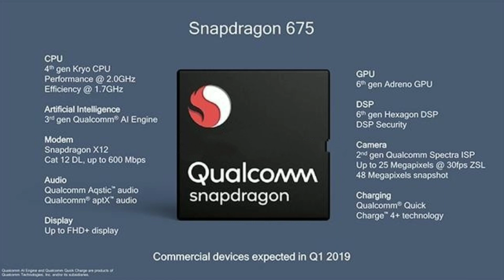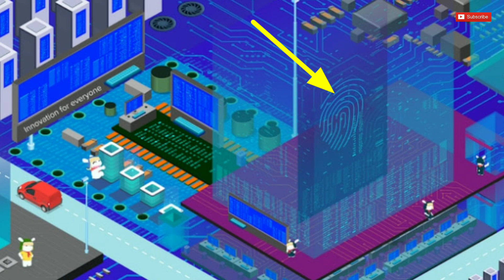Redmi note 7 Pro Official teaser on Flipkart | Redmi note 7 Pro launch date in India, Price, camera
Redmi Note 7 Pro Launch Date In India | Price , Triple Camera , Under Display Fingerprint Sensor
Redmi Note 7 Pro Launch Date In India, Price, Specifications, Review, Unboxing, Camera, Features

My Gears:
Best Tripod Simplex:

Mobile Holder:

best mic: